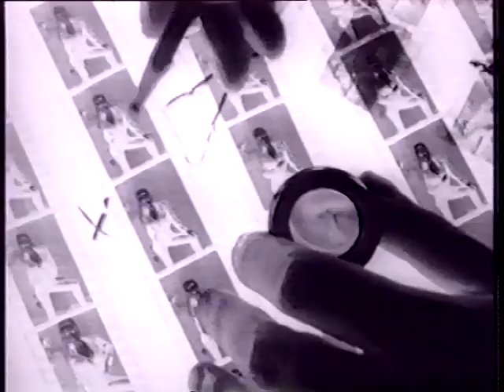Con Sólo Una Mirada (Videoclip) - Olé Olé 1990